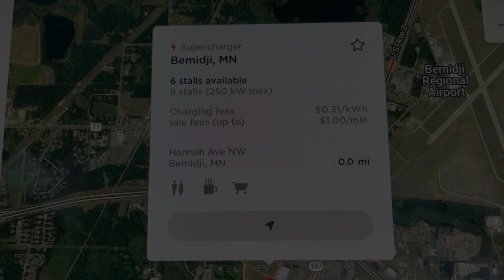Tesla SuperCharger review - Bemidji, MN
A quick look at the brand new SC in Bemidji, MN.